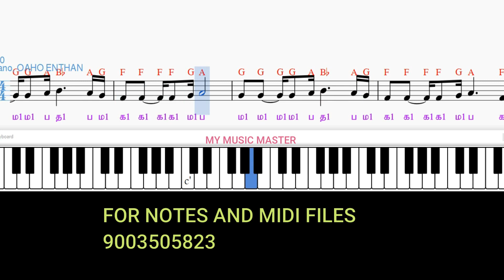ஓஹோ எந்தன் பேபி/classical and western notes/my music master